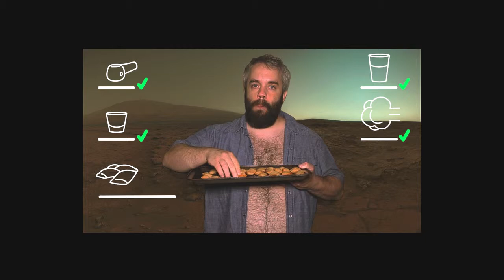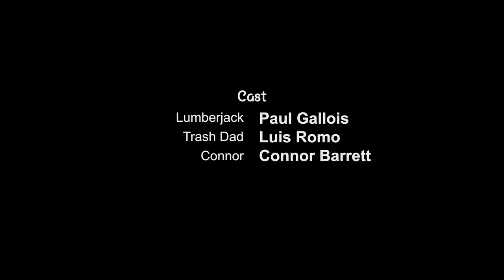Tiny House - How Grown Ups Do It: White Guy Fights!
Tiny House Presents: How Grown Ups Do It: White Guy Fights!

Created by: Christina Romo, Luis Romo, Keenan Burton, Connor Barrett, Jimmy Barrett, & Paul Gallois

Music Score by: Jimmy Barrett

Shot in Atlanta, GA.